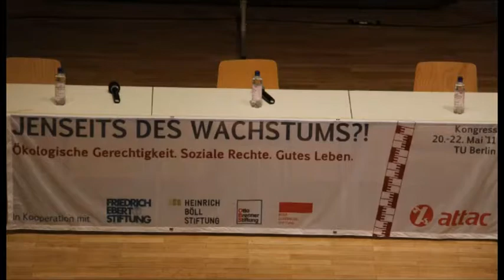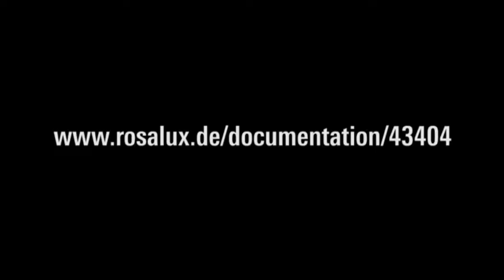Gesellschaftliche Naturverhältnisse: Globale gegenhegemoniale Strategien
Zweite Runde in Forum 3 «Gesellschaftliche Naturverhältnisse im Zeitalter von Peak everything, Klimawandel und Armut» auf dem Attac-Kongress «Jenseits des Wachstums» in Berlin, 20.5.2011.